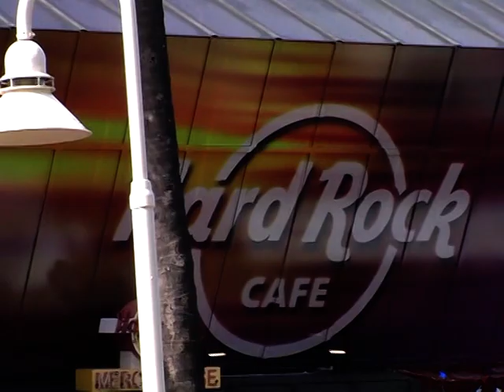Maks Kartashov In Miami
Independence Day, Bayfront Park In Miami Downtown, July 4  2012,